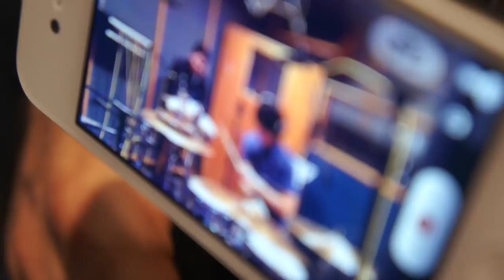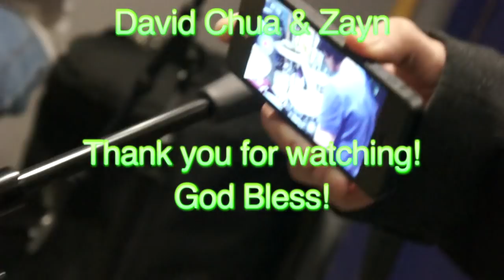Brotherly - System (Drum Cover)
Cadeson Drums proudly presents to you, for your listening/watching pleasure, the incredible Arthur Kam performing a drum cover of Brotherly's "System".

Recorded live at Berklee College of Music (Studio E).

Engineering Team:

Alvin Wee
Feri Lau
Federico Masetti
Justin Sheriff
Stacey Park
Vicente Espi

Supporters in the Studio:

Zayn Mohammed
Nigel Tay
Pj Corstjens
Niccolo Ielasi

Video/ Editing:

- David Chua